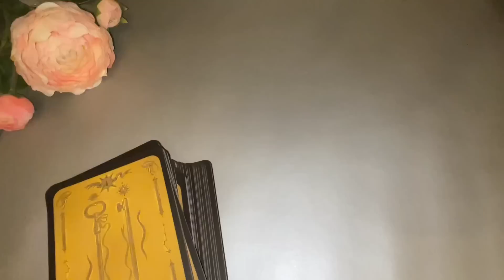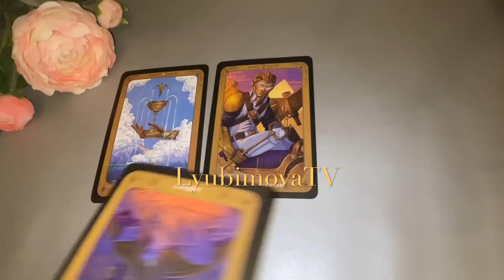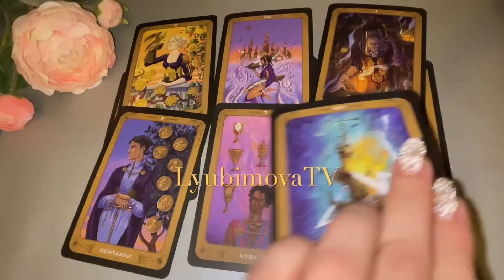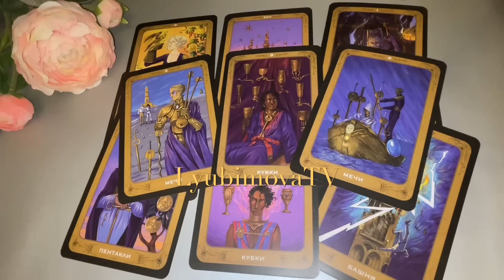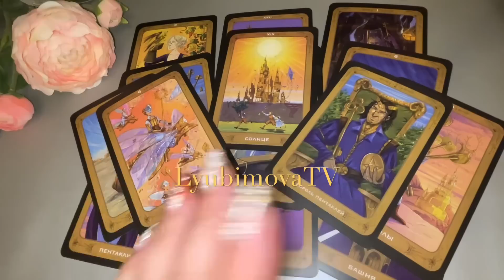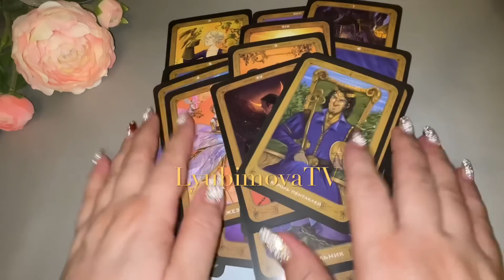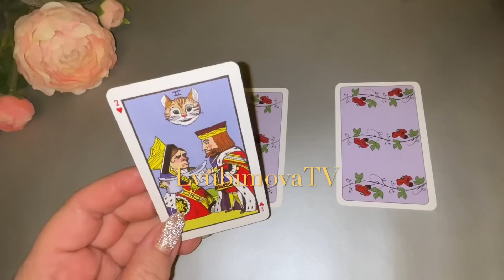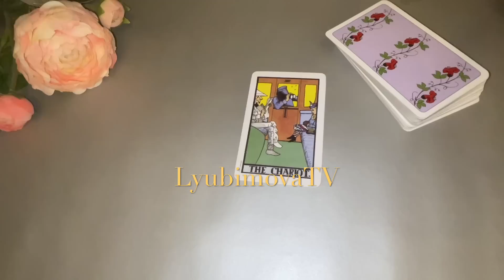ЕГО МЫСЛИ О ВАС В ЭТУ МИНУТУ👩‍❤️‍👨💯⁉️и не только 😉tarot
МОЙ ВТОРОЙ КАНАЛ *МАГИЯ ПСИХОЛОГИЯ ТАРО* МОЙ ДЗЕН канал ТЕЛЕГРАММ канал **УВАЖАЕМЫЕ КЛИЕНТЫ!** ЗАПИСЬ на ПЛАТНЫЕ КОНСУЛЬТАЦИИ СМС c 09 УТРА И НЕ ПОЗЖЕ 22 ч по МОСКОВСКОМУ ВРЕМЕНИ!!! СОБЛЮДАЯ ПРИНЦИПЫ ХОРОШЕГО ТОНА И ВЕЖЛИВОГО ОБЩЕНИЯ.  ТОЛЬКО СМС, АУДИОФОРМАТ и ЗВОНКИ НЕ ПРИНИМАЮ!   Природная Ведьма, Татьяна Любимова веду экстрасенсорные приёмы. Также просматриваю ситуации любой сложности на Таро и по Фото.